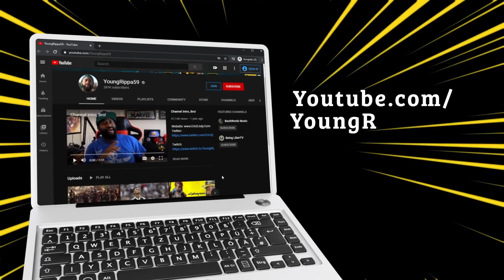Don't expect a review